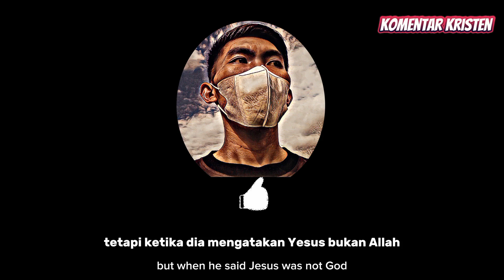PDT. ERASTUS SABDONO TERKUTUK